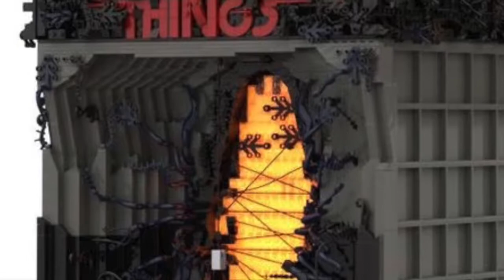LEGO MOCS With Music Episode 3 (2019)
welcome back to my newest series LEGO MOCS With Music Episode 3!!! I have decided that I'm going to release a LEGO MOCS With Music Episode on the first Monday of every month!! so please enjoy this one! ^_^

the original images *_*